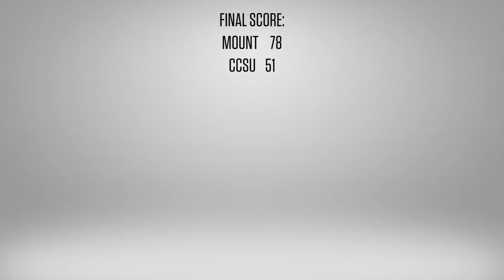Mount St. Mary's Men's Game Highlights vs. CCSU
The Mountaineers were on fire today as they made 16 threes to defeat CCSU 78-51 at home in front of a great Mount crowd!